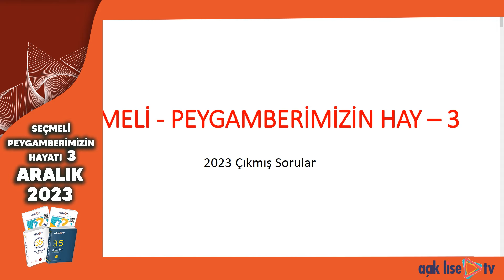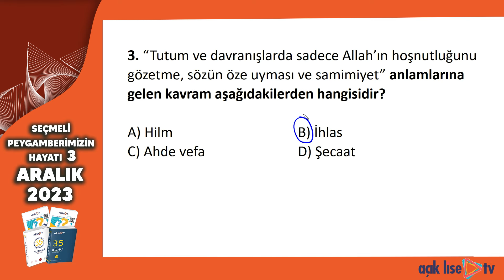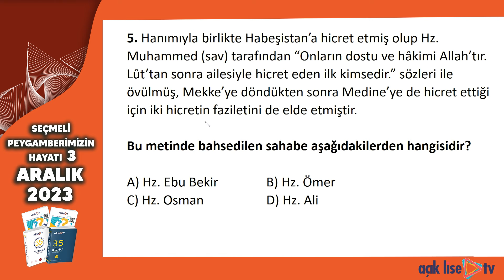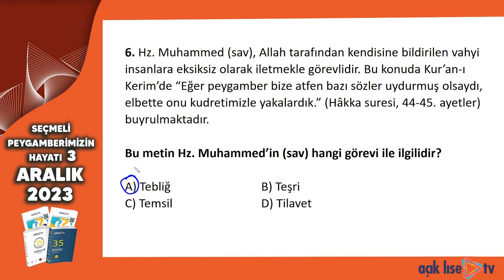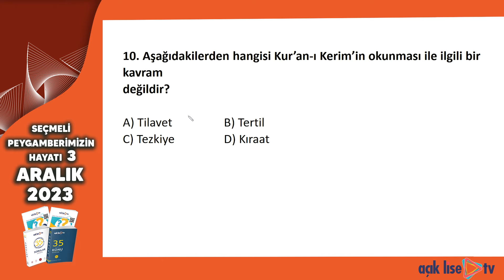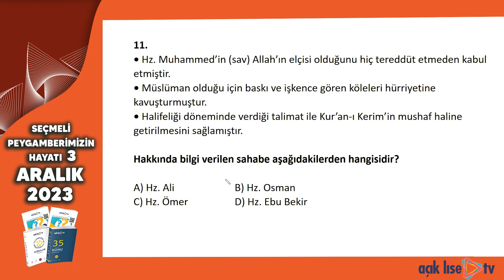Açık Lise Çıkmış Sorular - Aralık 2023 - Peygamberimizin Hayatı 3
Açık Lise TV'nin sunduğu çıkmış sınav sorularının çözüm videolarını izlemek, öğrencilerin Peygamberimizin Hayatı dersi sınavlarındaki başarılarını artırmaları için önemli bir kaynak olacaktı. Peygamberimizin Hayatı  hocanızın çözüm videolarında sunduğu kısa anlatımlar, öğrencilere konuları daha iyi anlamalarına yardımcı olabilir ve bir sonraki sınavda hangi soru tarzlarının gelebileceği konusunda öngörü sağlayabilir.

Çıkmış soruların çözümü, öğrencilere sınav formatı hakkında fikir verirken, soruların zorluk seviyelerini anlamalarına da yardımcı olabilir. Bu sayede öğrenciler, sınav stratejilerini geliştirebilir ve sınavda daha başarılı olabilirler. Ayrıca, çözüm videolarının ileride yapılacak sınavlar için bir rehber niteliği taşıdığını da unutmamak önemlidir. Bu nedenle, öğrencilerinizin Açık Lise TV'nin çözüm videolarını düzenli olarak izlemelerini teşvik etmek, Peygamberimizin Hayatı  başarılarını artırmalarına yardımcı olacaktır..